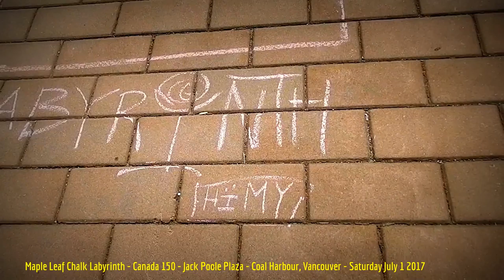HiMY SYeD -- Chalk Labyrinth, Canada 150, Jack Poole Plaza, Coal Harbour, Vancouver BC, July 1 2017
HiMY SYeD -- Chalk Labyrinth, Canada 150, Jack Poole Plaza, Coal Harbour, Vancouver, Unceded Coast Salish Territory, Saturday July 1 2017